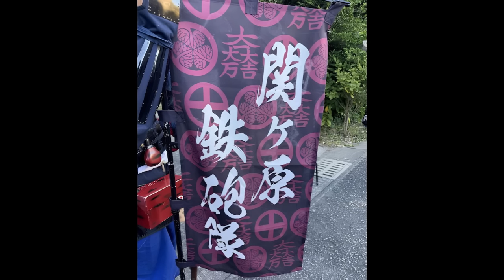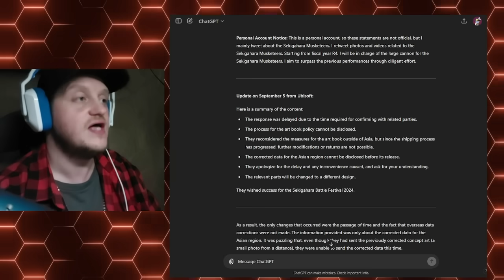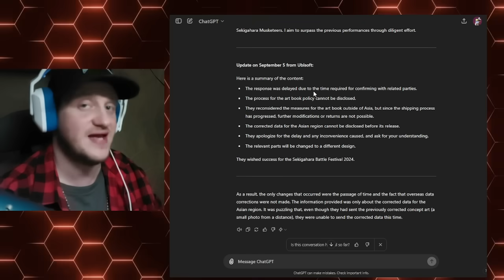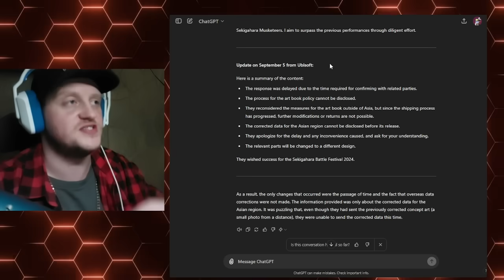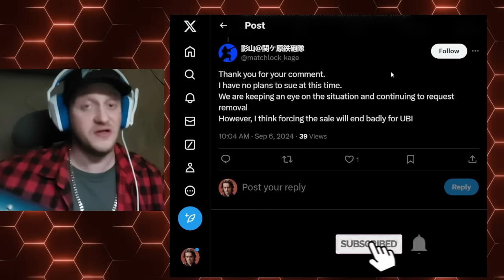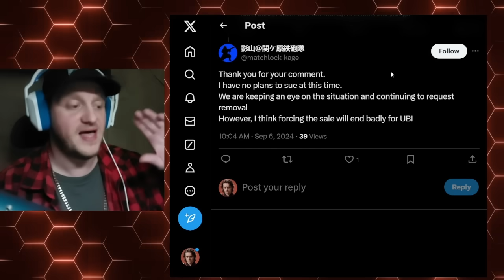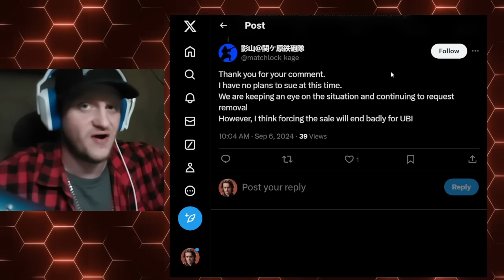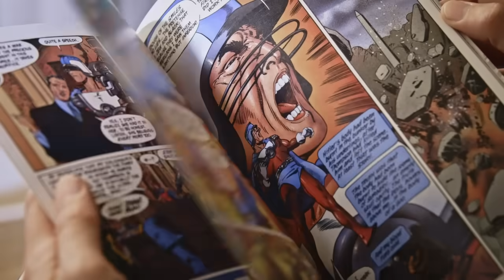STOP THE STEALING! 故意の無礼😡 Ubisoft misses deadline to change STOLEN Collector's Edition art!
ユービーアイソフトは、保護された日本のアイコノグラフィーや歴史的なイメージを盗用した本の印刷を変更するための締切を故意に逃しました。
Ubisoft deliberately misses a deadline to change stolen art in a Collector's Edition concept art book for Assassin's Creed Shadows. Their responses to the Sekigahara Rifle Corps has been disgraceful, and NOW they promise to change the book for the Asian market... Just like Thomas Lockley changed HIS book for the Asian market. Strange... No?

0:00 Intro
0:55 This isn't OVER!
1:39 Sekigahara DENIED by Ubisoft LIES!
4:29 Ubisoft Knows What they Are doing!
7:21 They STILL went to print!
9:00 Sekigahara will no sue YET
14:13 "The Most Stolen From"